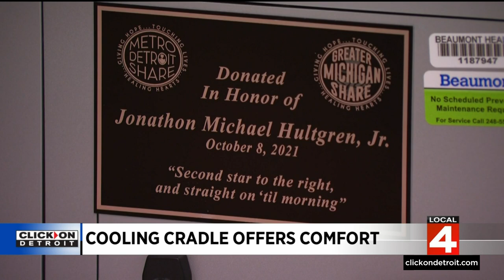Grieving family donates 'cooling cradle' to Trenton hospital in honor of son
A family donated a "cooling cradle" to a Trenton hospital in honor of their son for future families to help in grieving processes.